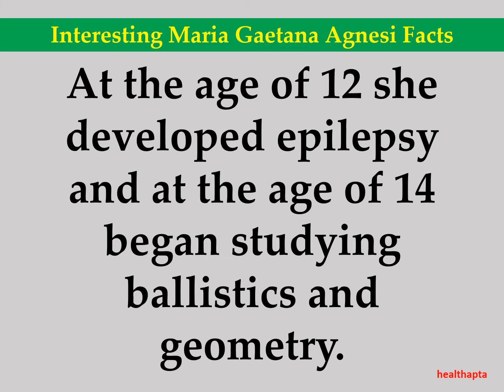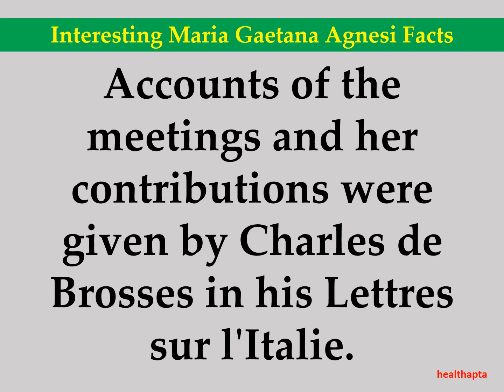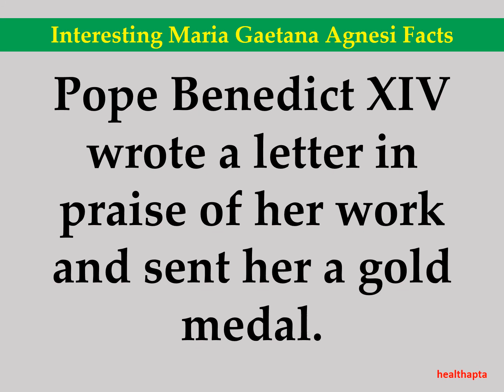Interesting Maria Gaetana Agnesi Facts